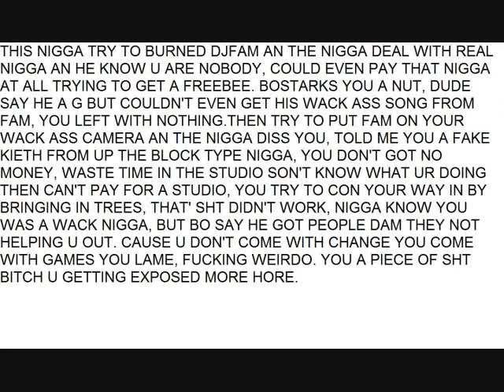Don't get mad bo cuz we know you try to burn djfam, pay for what he make!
bo u always trying to get over you fake snake nigga

lyrics:
i gotta pocket full a money/cokane residue/ my whole team philly starz nigga who the fuck is you/ yeah he know where i stay but he neva come thru/ and you think this shits a game but u scared to make your move/ima show you who we bang and the fuckin jungle/ all my nigga fucking lions we gone eat until we full/ everbody hates chris but they love rock dude/ shit you trying to get famous ima help u make the news/ see that nigga name lowes whole house full of tools/ and my nigga name joey but the hood call him jewels/size ten bo jacksons you cant walk in my shoes/ 4 5 put him to sleep like i fucking hit the snooze/ if that bitch trynna fuck letitdo wutitdo/ whole team got cars big trucks on shoes/ whole time fuck starz big butts nice shoes/ bitch nigga you's a braod you trynna get fuck too/ he the type bitch nigga be mad about/ seein me on tv wit a bad bithc out/ have a couple drinks take her back to my house now we sittin on the couch blowing cabbage out/ pull my dick out but it right in her mouth/ it aint super head/ but it feel just about/ put this in your book give you something to talk about/ bitches eatin dick like krimpets and loolipos/ 4real
Bo Starks is the star of the hood trekker show. watch bo starks music videos and listen to his music by typing Bo Starks in the search box. Bo Star Bo Sparks Bo Stark B Star Bo Bo
Rick James, Alonzo Miller old school vibe dancing dancing girls in peanuts la. sexy fun bounce dat ass song womening, Lindsay lohan paris hilton nicole richie kim vivica jamie fox jada pinlkett kids is Madonna & Christina gonna come"Its Britney bitch!"
-Damn is Britney pregnant again?? LOL.
-This performance is pretty bor
out and kiss to help her out some? She should've stretched or something
because she's looking pretty stiff lol.
-Forget everything I just said, 50's expression says it all! LMAO.
-Sarah Silverman again? She just hosted the Movie Awards...shits about
to get real disrespectful! lol.
-Sarah is bombing! Damn this is worse than Jack Black last year LMAO.
-Thank goodness she left, that was awful.
-Oh that boy Mark Ronson!
-Why is Justin Timberlake beat boxing??
-So Alicia is not gonna acknowledge that that niggas mic wasn't work??
LOL.
-I must say that so far this show is WACK.
-Why wasn't Irreplaceable nominated for Monster Single?? It was #1 for 10 weeks straight.
-The format for this show is pretty lame.
-Kanye is still performing Stronger?? Nevermind back to commercial.
-Why does Robin Thicke sound so monotone??
-Kanye West is a social activist??
-How does Justin Timberlake win this award over Jay-Z and Beyonce??
-Cowboys score again bitch! 16-6.
-Beyonce's tits look phenomenal!
-I LOVE this Maroon 5 song! It sounds hot live too.
-Why do we keep going to commercial during the performances?? They seem
to be the only thing worth watching...well besides Beyonce of course
lol.
-Yo why we keep missing all the performances?? This show is totally ass
unless you're actually there, great for 95% of us at home.
-So we don't get to see T.I. Perform, but we're suggested to see Chris
Brown's non-speaking ass??
-Chris's dancing has improved, but Omarion is still putting him to
sleep.
-Rihanna has some of the best legs in the game! I could see myself
skeetin' on them too lol.
-Someone tell Chris Brown we've already seen him do all of Michael
Jackson's moves in his videos lol.
-Is that Will Smith's son on stage with CB??
-Chris Brown's performance has been the highlight thus far, but that
really isn't saying much for this show lol.
-How the fuck did the Giants catch up?? 17-16.
-Kanye West and Bentley are actively losing cool points for dancing, and
even being on the stage while Soulja Boy is "performing" this ol' coon
ass shit.
-Surprise, surprise Justin Timberlake won again.
-Timberfake did have a point, MTV does need to play more videos because
their shows suck ass now.
-Cee-Lo's voice is so dope! I can't wait until the new Gnarls album
drops!
-Tila Tequila is ugly as hell! More proof MTV should play more videos Party like rick james, bitches. smoke one for Ricky Baby, Music video by Rick James performing Super Freak Chappelle Show Charlie Murphy True Hollywod Stories: Rick James Bitchhh Part 1